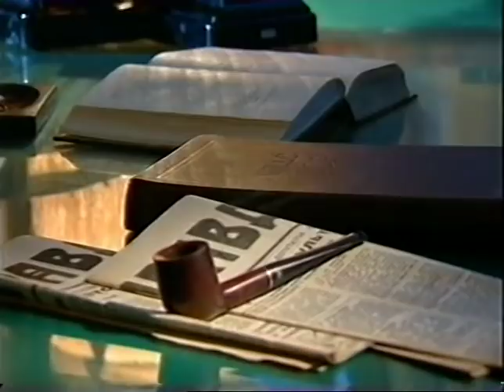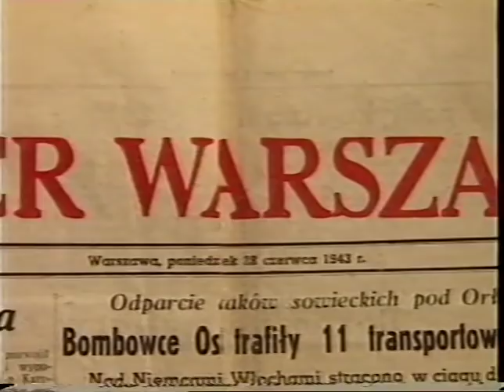Stalin: part 3 of 3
Part 3 of the Stalin trilogy.  All videos on this channel are unmonetised, and any advertising that appears is beyond my control.